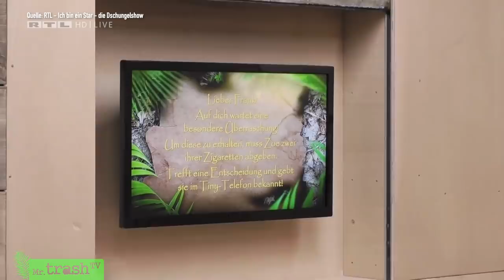Désirée Nick IS BACK! Frank BESCHIMPFT Zoe! Dschungelcamp 2021 - IBES Dschungelshow Tag 2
Dschungelshow statt Dschungelcamp 2021! An Tag 2 kommt Désiree Nick zurück! GNTM-Zicke Zoe kracht mit Frank Fussbroich nach der Prüfung zusammen!

Die Dschungelshow ist gestartet!

Die zwölf Dschungelshow-Kandidaten werden dieses Jahr nicht in Australien ausgesetzt, sondern in ein Tiny House bei Köln. Influencer und Ex von Elena Miras Mike Heiter, Model Zoe Saip ("Germany's Next Topmodel" und "Kampf der Realitystars") und Reality-Urgestein Frank Fussbroich (52) beziehen als erste von vier Dreier-Gruppen die winzige Hütte.

Gäste der 2. Live-Show sind Willi Herren, Dolly Buster und Désirée Nick. Im Haus selbst kracht es: Frank wirft Zoe vor, dass sie verrückt sei! Bei der GNT_Kandidatin fließen bittere Tränen!

In der Prüfung kommt es dann zu einer bitteren Erkenntnis!

Mit dabei sind:

Christina Dimitriou (29): Der Reality-Star will es jedem zeigen, der sie aufgrund ihrer Optik für ein Püppchen hält und unterschätzt: "Wenn ich mir etwas in den Kopf setze, dann gebe ich alles, um es auch zu erreichen."

Bea Fiedler (63): Die Schauspielerin will endlich auch mal nach Australien: "Ich war als Schülerin NRW-Landesmeisterin in Leichtathletik. Zieht euch warm an!"

Frank Fussbroich (52): Das Reality-Urgestein will die Dschungelkrone in die Domstadt holen: "Ich möchte das ‚Goldene Ticket‘ gewinnen, weil die Krone endlich mal nach Köln muss."

Mike Heiter (28): Der Influencer und Ex-Freund von Elena Miras will gewinnen und sich jeder Herausforderung stellen: "Ich bin bereit für alles. Einfach ich sein, das reicht."

Lydia Kelovitz (30): Die Sängerin ist jeden Tag für Neues offen und sieht sich als Gewinnerin: "Ich bin mutig, traue mich alles und habe vor nichts und niemandem Angst."

Sam Dylan

Djamila Rowe (53): Die Society-Lady möchte einmal Gewinnerin sein: "So oft bin ich gescheitert im Leben. Das ‚Goldene Ticket‘ wäre ein Pflaster für meine Seele."

Xenia von Sachsen (34): Die Prinzessin ist abenteuerlustig und blaublütig: "Eine Prinzessin im Dschungel? Leute, was gibt es Besseres? Kakerlaken Platz gemacht, jetzt ist Xenia angesagt."

Zoe Saip (21): Das Model möchte mit ihrer Sportlichkeit punkten: "Ich bin an einigen – auch negativen – Geschehnissen gewachsen und fühle mich zum ersten Mal in meinem Leben bei mir angekommen."

Oliver Sanne (34): Der Bachelor will zeigen, was er kann: "Das ‚Goldene Ticket‘ will ich gewinnen, weil ich die perfekte Dschungel-Mischung abgebe."

Lars Tönsfeuerborn (30): Der Prince Charming-Gewinner will unbedingt siegen: "Seit Jahren sage ich immer wieder zu meinen Freunden, wie gerne ich selbst in den Dschungel möchte."

Filip Pavlovic (26): Der Bachelorette-Kandidat lässt sich auch nicht von Spinnen oder Schlangen abschrecken – wohl aber von seinen Englischkenntnissen: "Die größte Challenge für mich? Mit Dr. Bob Englisch sprechen."

IBES: ICH BIN EIN STAR – HOLT MICH HIER RAUS! - DAS DSCHUNGELCAMP 2021
"Ich bin ein Star – Holt mich hier raus!" ist DIE Reality-TV-Show! Zwölf Prominente leben zwei Wochen im australischen Dschungel. Durch Prüfungen und Schatzsuchen erspielen sie sich Essen. Die nach dem britischen Vorbild "I’m a Celebrity … Get Me Out of Here!" gibt's auch bei uns Dschungelprüfungen. Das Publikum entscheidet über den Verbleibt der Bewohner und am Ende, wer Dschungelkönigin oder Dschungelkönig wird.

Wer die Show freiwillig verlassen möchte, ruft „Ich bin ein Star – Holt mich hier raus!“. Publikumsliebling Dr. Bob führt die Kandidaten durch die Dschungelprüfungen.

Die Sendung bietet alles, was Fans von Reality-TV-Shows lieben. Vor allem das wenige Essen und der beengte Raum sorgen für viiiiel Ärger und Stress! Die Mahlzeiten der Stars bestehen überwiegend aus Reis, Bohnen und etwas Wasser. Die Prüfungen kosten den Prominenten eine Menge Überwindung. Siegerinnen wie Melanie Müller oder Evelyn Burdecki konnten die Zuschauer durch souveränes Meistern der Prüfungen überzeugen.

DSCHUNGELCAMP 2020 – KANDIDATEN
In der diesjährigen 14. Staffel von Ich bin ein Star – Holt mich hier raus! kämpfen diese 12 Stars um die australische Dschungelkrone:

Christina Dimitriou
Bea Fiedler
Frank Fussbroich
Mike Heiter
Lydia Kelovitz
Sam Dylan
Djamila Rowe
Xenia von Sachsen
Zoe Saip
Oliver Sanne
Lars Tönsfeuerborn
Filip Pavlovic

Das Best Of Dschungelcamp gibt es bei mir, MrTrashTV. Die ganzen Folgen beim RTL und bei TVnow.